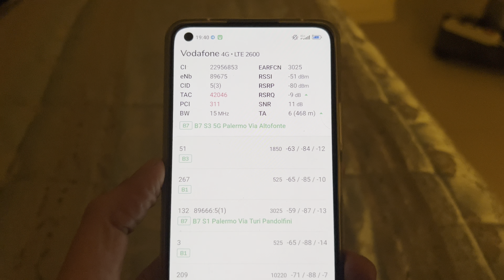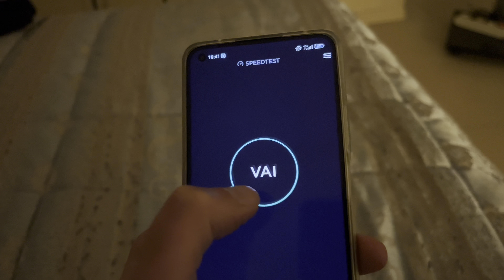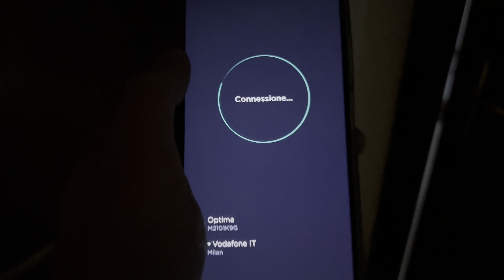Optima Mobile recensione completa. ATTENZIONE !!!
Vi dico tutto su Optima Mobile, virtuale su rete Vodavone, attenzione alle regole delle tariffe.

Fino a 10€ di ricarica omaggio per te se attivi una SIM Very Mobile con il mio codice amico TAVVXQJJ  su verymobile.it

Per acquisti su Amazon usa questo link e mi darai supporto, per te totalmente gratuito

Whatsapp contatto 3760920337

Tutto il mondo degli operatori mobili riguardo la telefonia, smartphone e cellulari.